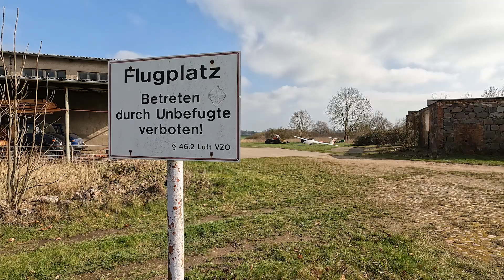Ein Osterbesuch in der Prignitz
Kleines Video vom 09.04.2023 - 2 Übernachtungen in Perleberg mit Besuch der Akaflieg Berlin auf dem Segelflugplatz - Kammermark